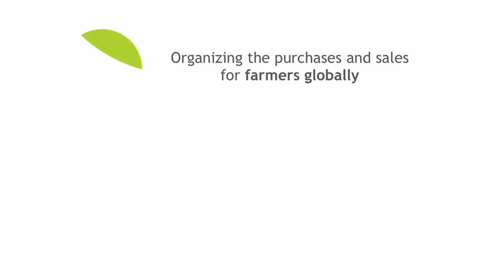Agroy Revolutionizing Agribusiness HD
More power for the farmer - Agroy helps you make a better profit by buying and selling together with other farmers.